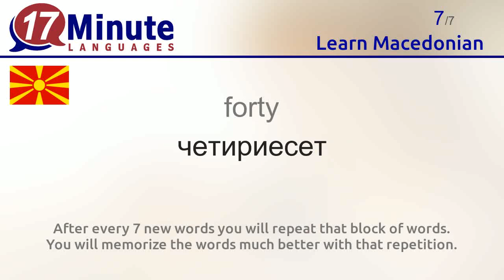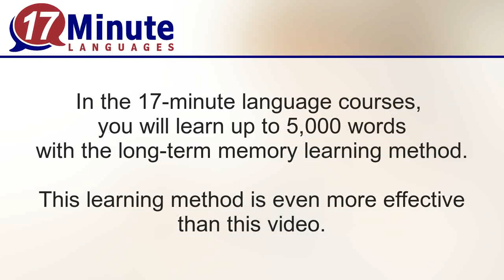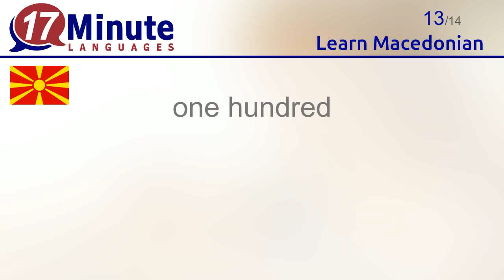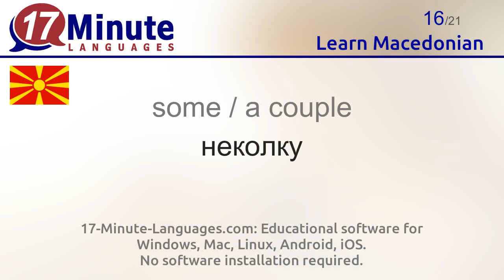Learn Macedonian (Part 3)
In this video you will learn the most important words in Macedonian.

At 17-Minute-Languages.com you can try out the free Macedonian Demo version. You can try out all exercises and you will learn many additional words for free
17-Minute-Languages.com: Educational software for Windows, Mac, Linux, Android, iOS. No software installation required.

You will learn the following Macedonian words in this video:
seventeen = седумнаесет
eighteen = осумнаесет
nineteen = деветнаесет
twenty = дваесет
twenty-one = дваесет и еден
thirty = триесет
forty = четириесет
fifty = педесет
sixty = шеесет
seventy = седумдесет
eighty = осумдесет
ninety = деведесет
one hundred = сто
one thousand = илjада
one million = милион
some / a couple = неколку
I wish all the best = Ви посакувам вам се наjдобро
love = љубов
in love = заљубен,заљубена,заљубено